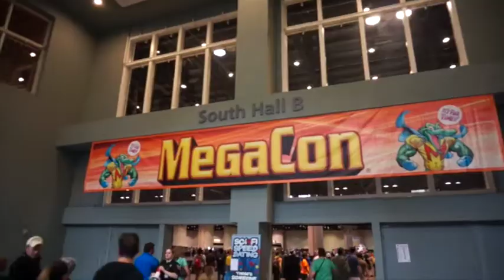GameBros Show: Orlando MegaCon 2014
GameBros Crew Hits Mega Con in Orlando